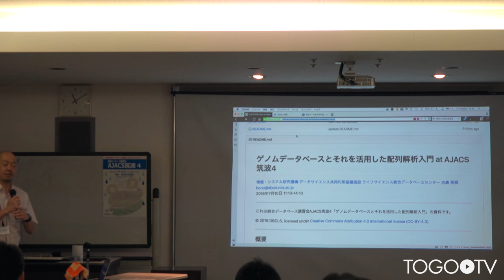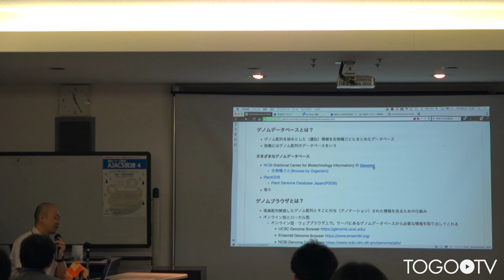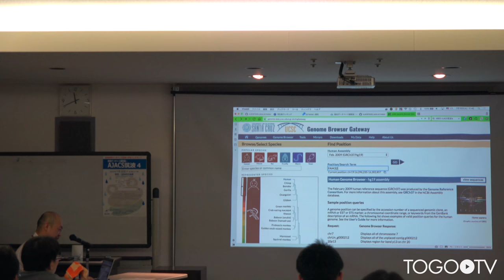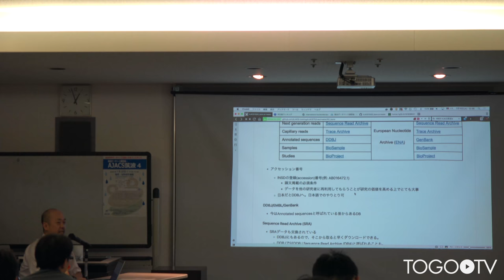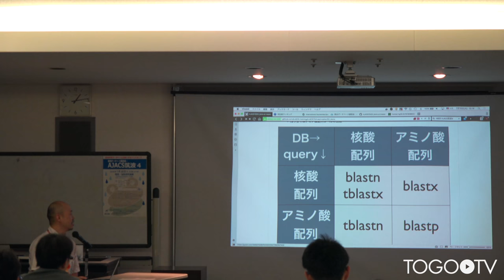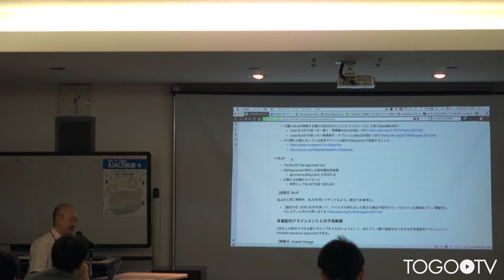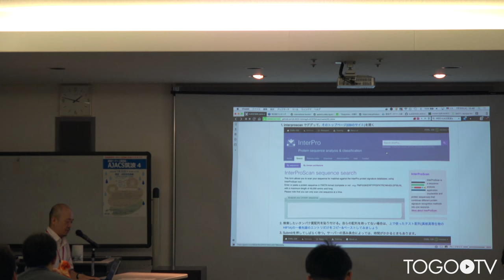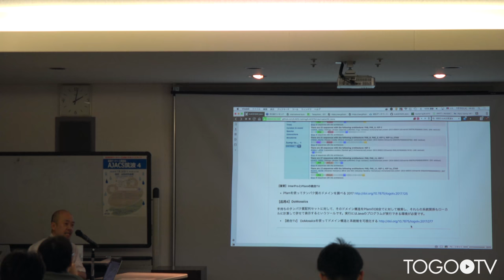ゲノムデータベースとそれを活用した配列解析入門 @ AJACS筑波4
本日の統合TVは、2018年7月10日に開催された統合データベース講習会:AJACS筑波4から、ライフサイエンス統合データベースセンター (DBCLS) 坊農 秀雅 による「ゲノムデータベースとそれを活用した配列解析入門」をお送りします。約1時間50分です。
本講習では、主にゲノムデータベースとゲノムブラウザ、塩基配列データベース、大域的アラインメントと局所的アラインメント、多重配列アラインメントと分子系統樹、タンパク質モチーフ・ドメイン検索の使い方や方法について実習形式で紹介しています。